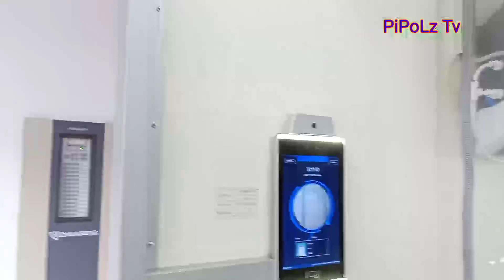BBM HEADQUARTERS: DINAGSA NG MGA SUPPORTER'S